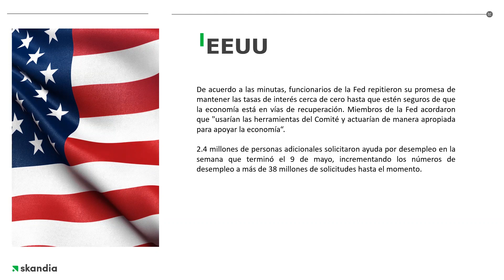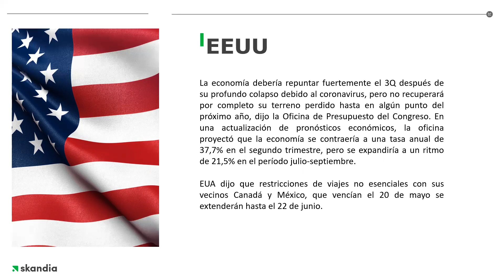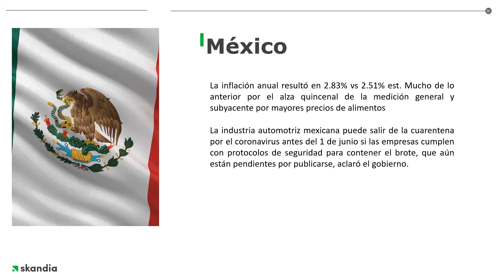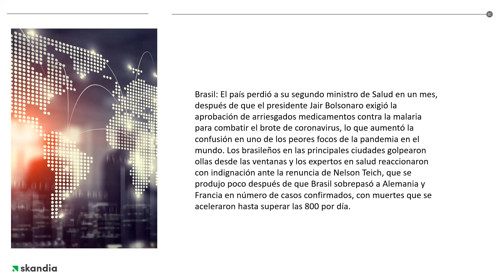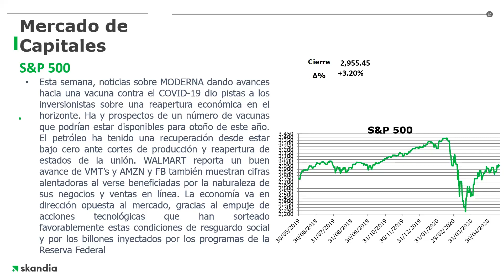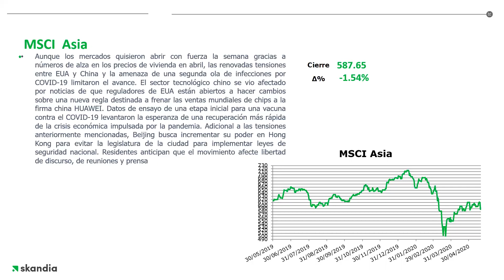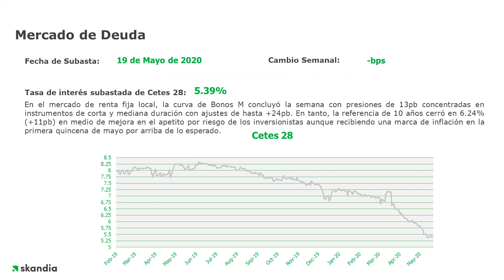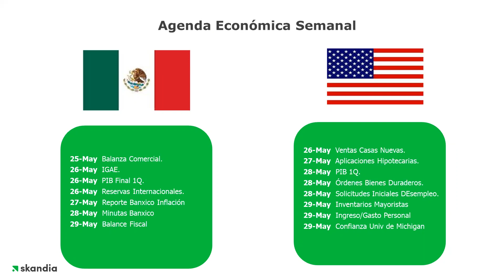Edición especial: ¿Distanciamiento social es distanciamiento económico? | Skandia México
Análisis de mercado local y global con Jaime Álvarez, VP Inversiones Skandia Latam.